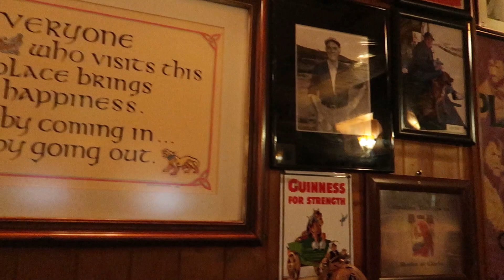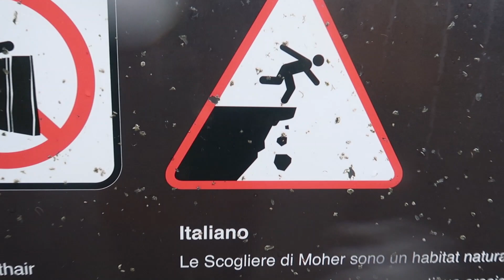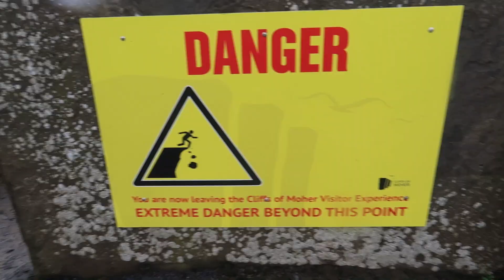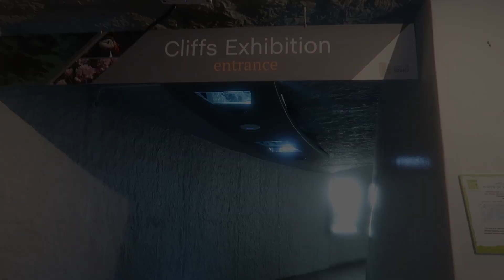We visited the Cliffs of Moher DURING A STORM | West of Ireland Vlog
We planned a mini weekend break to the West of Ireland, only to be met by Storm Ciara when we got there. But we didn't let the storm dampen our spirits.

Check out our visit of the Cliffs of Moher, our stay in Doolin, and watch us face the waves in Lahinch! The West of Ireland has so much to offer, and is definitely worth the trip if you visit Ireland.

We made this video as part of our 2020 goal to see as much of Ireland as possible.